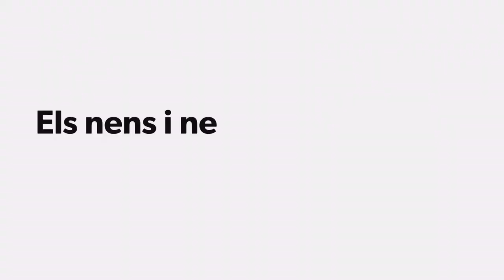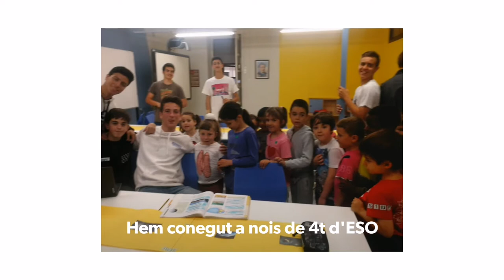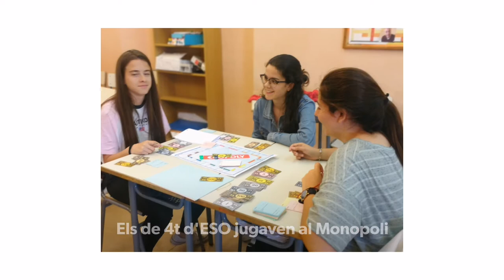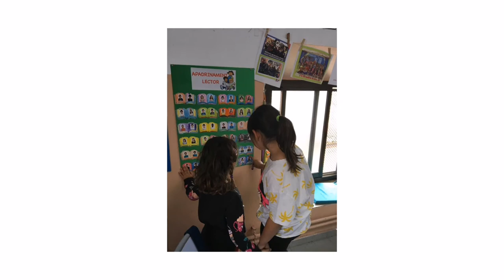Visita P5 a 1r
Els nens  i les nenes de P5 van anar a visitar l'escola gran.
L'any vinent comencen una nova etapa. Es fan grans!!